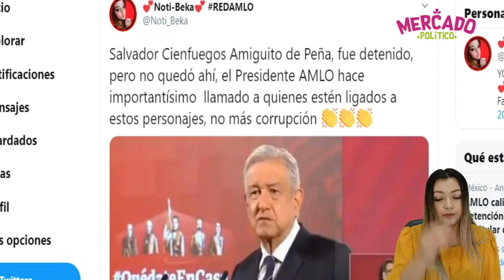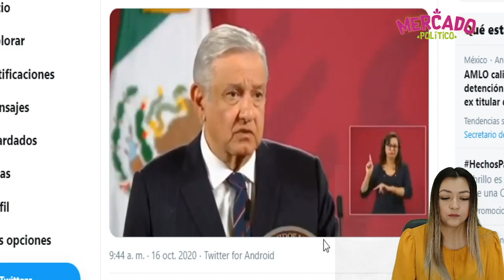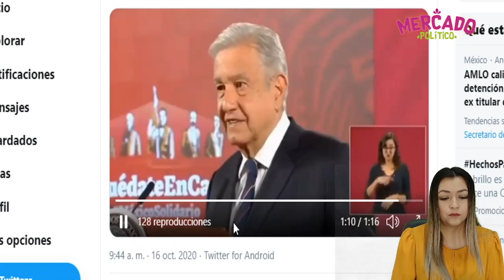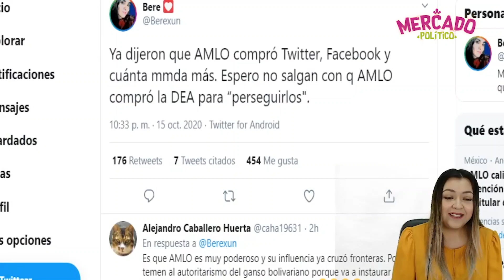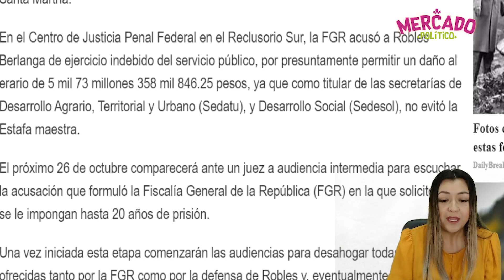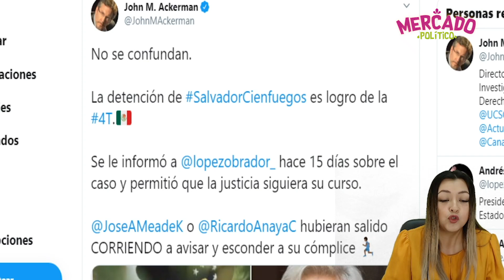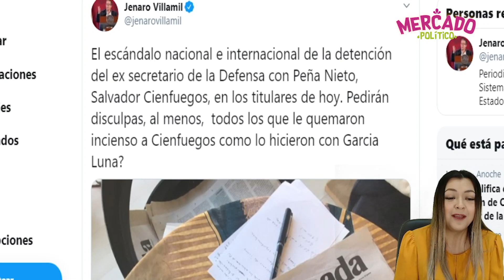¡TODOS LOS CAMINOS LLEVAN A PEÑA! AMLO LES ENVÍA MENSAJE